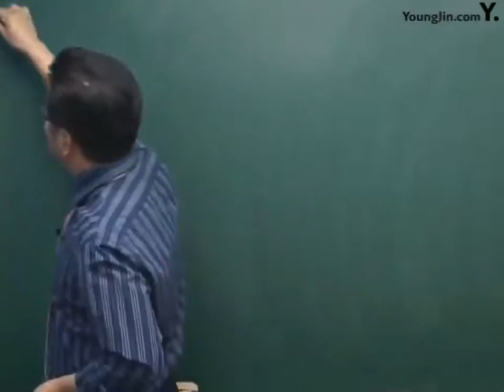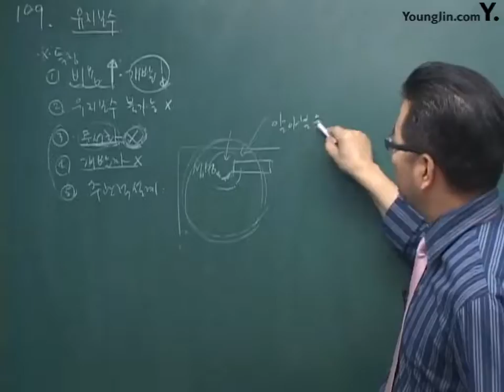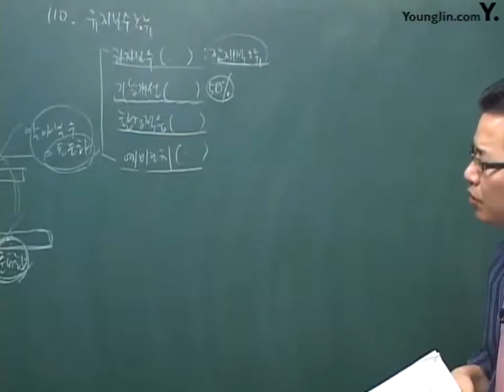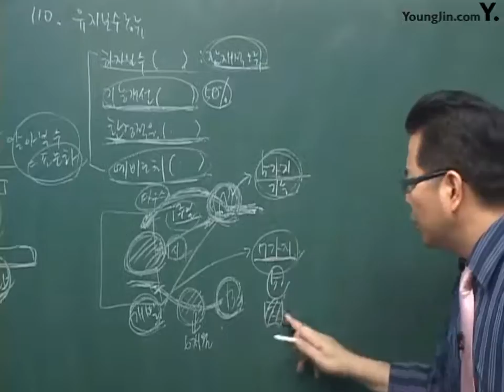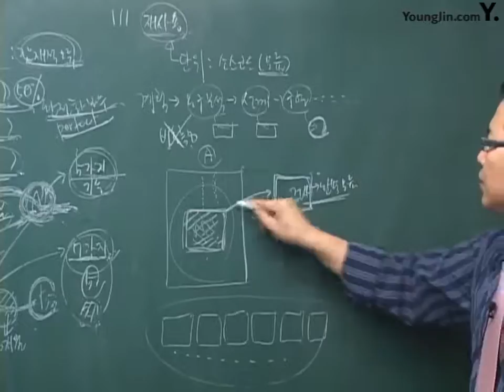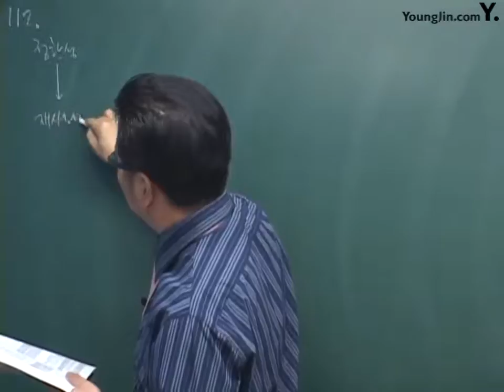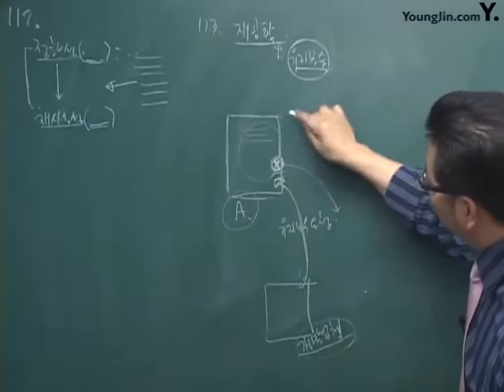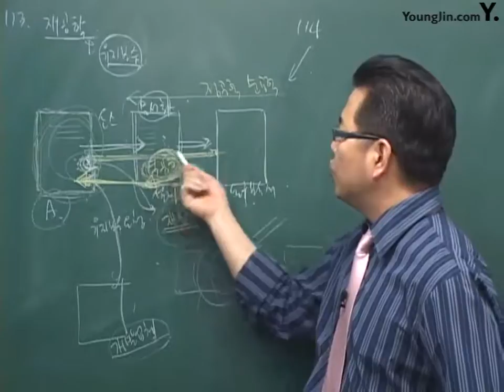124 [소프트웨어 공학] 자주 출제되는 기출문제 150선(5)